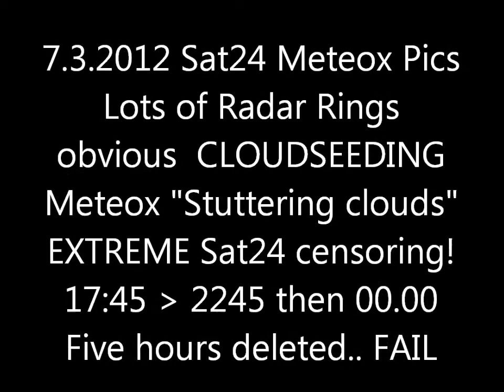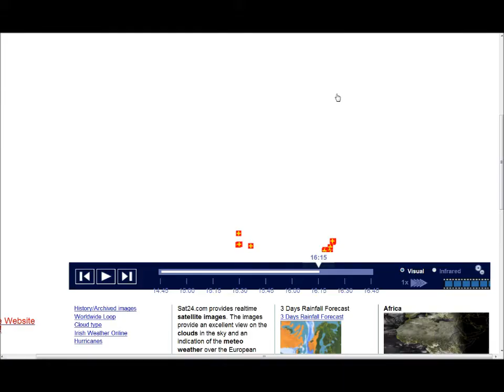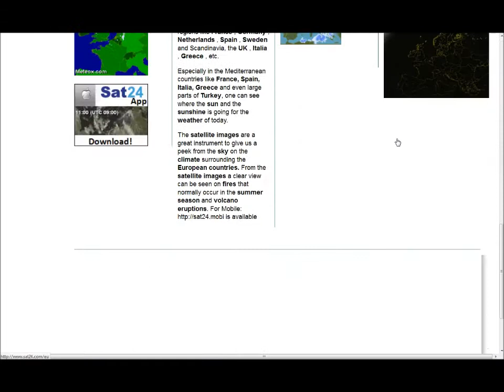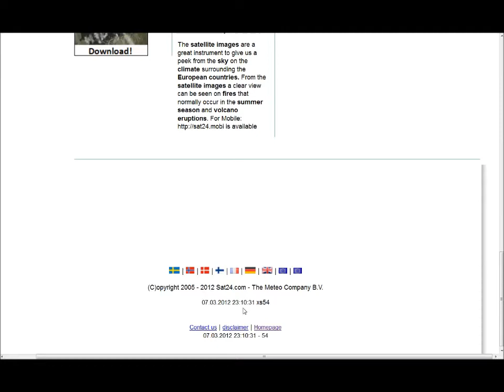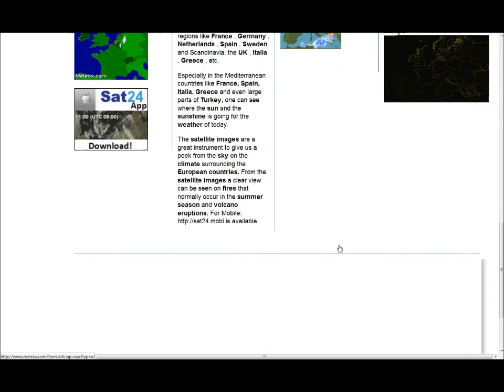7.3.2012 METEOX anomalies HAARP radar Rings Anomaly GEOENGINEERING Chemtrails